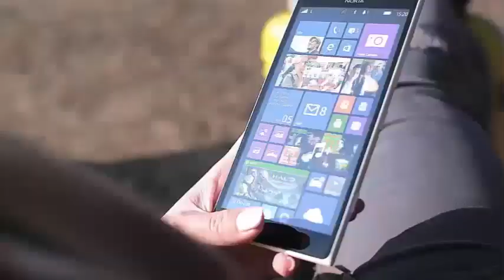'The Bachelorette': What's going on with Wayne Newton's face? Fans cannot comprehend! Look out here!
'The Bachelorette' Fans Cannot Comprehend Wayne Newton's Face Transformation The last episode of Bachelorette saw some relationships fall apart, real colors appear and a final goodbye to Jordan Kimball and David Ravitz's enmity, but the only thing fans could not get away from was the new face of Wayne Newton.

The music legend made a surprise appearance in the reality quiz series to help Bachelorette Becca Kufrin give music lessons and romance to nine of her suitors.

Connor, Garrett, Wills, John, Lincoln, Leo, Blake, Louis and Blake were taken to Newton's farm in Las Vegas, where the 73-year-old singer has entertained audiences with his music for centuries.

Newton made his first epic appearance on the show on horseback, greeting Kufrin and the boys at the entrance to his huge property, but the fans could not help noticing that the singer's appearance had changed ... enough.

During the episode, HollywoodLife writes, Newton showed off his private jet and airstrip, collection of luxury cars and tons of memories of his illustrious career. He even sang a fragment of his hit song "Danke Shoen".